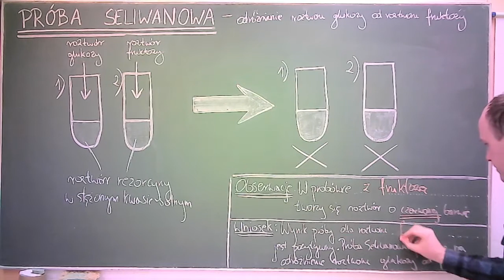Próba Seliwanowa - odróżnianie roztworu glukozy od roztworu fruktozy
Materiał zrealizowany w celach edukacyjno-dydaktycznych. Wszelkie prawa zastrzeżone